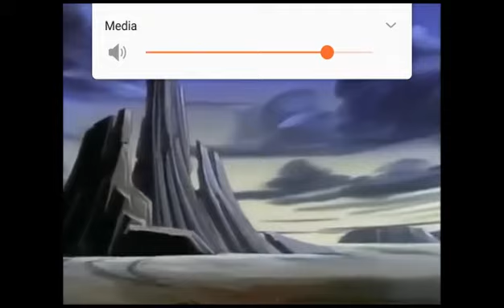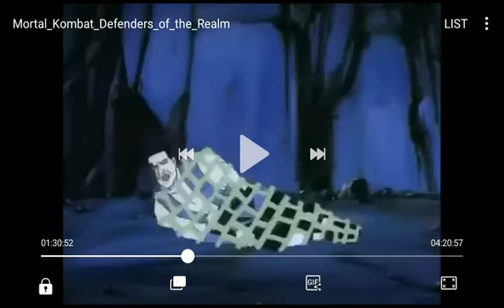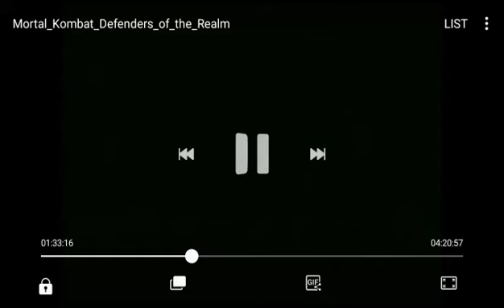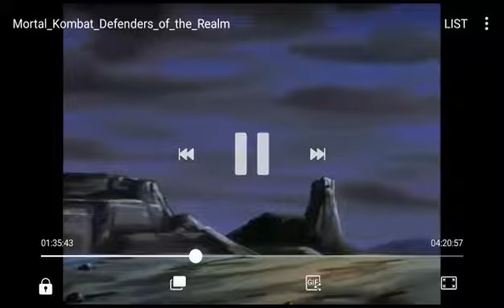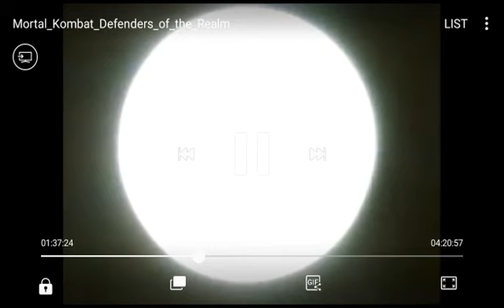Mortal Kombat Defenders of the Realm episode 5 "Old Friends Never Die" commentary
Kiss off!